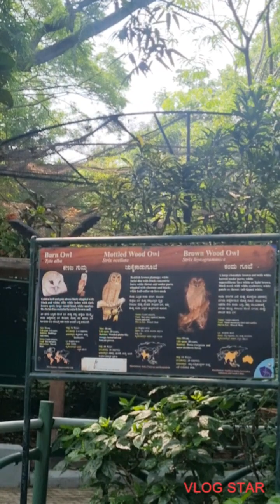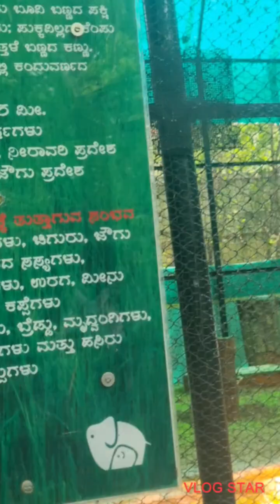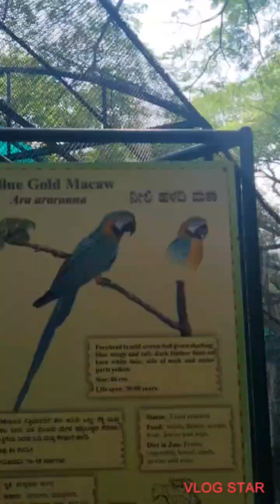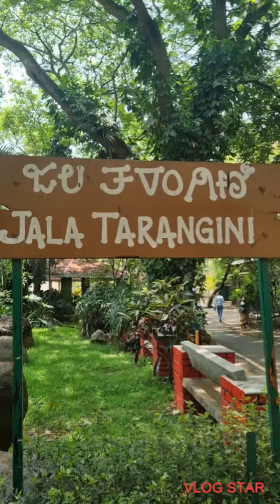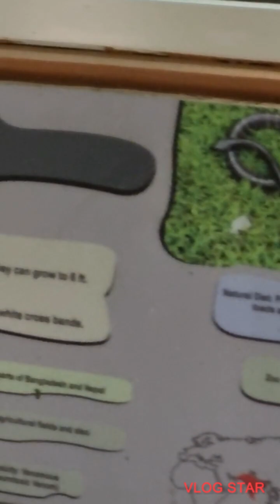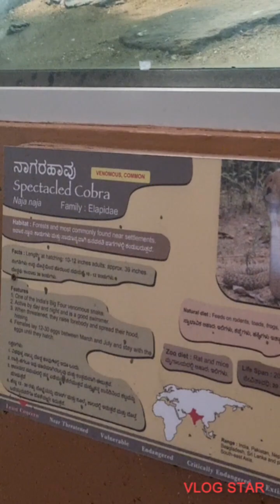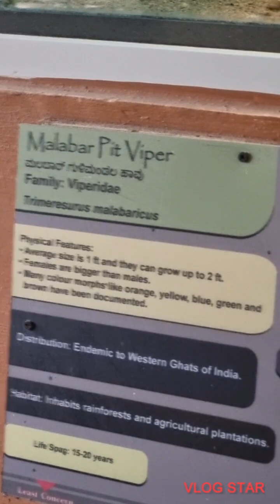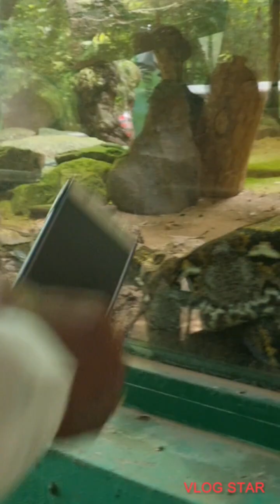Mysore and masanakudi trip Part 1